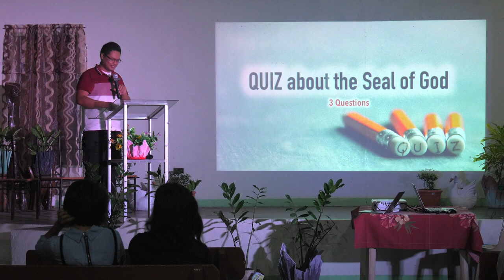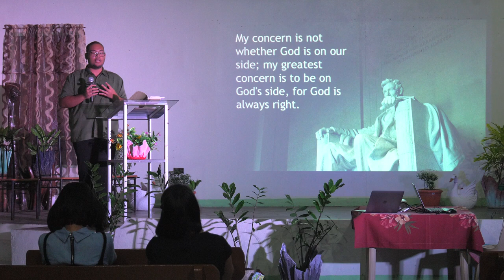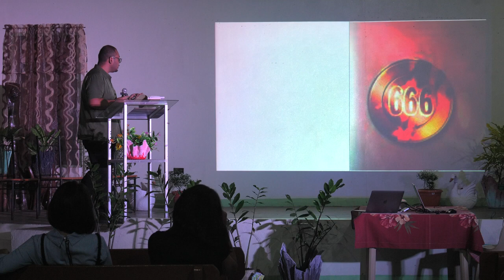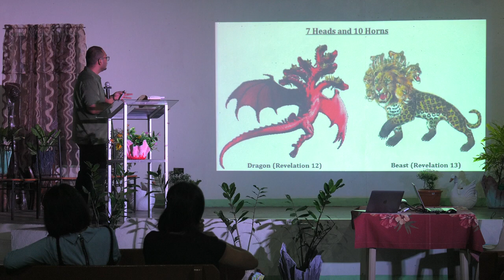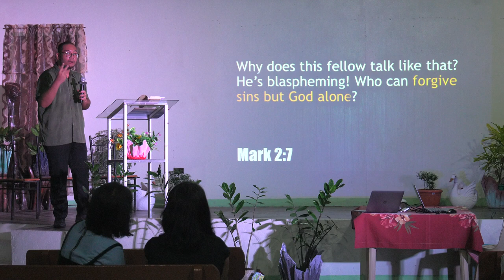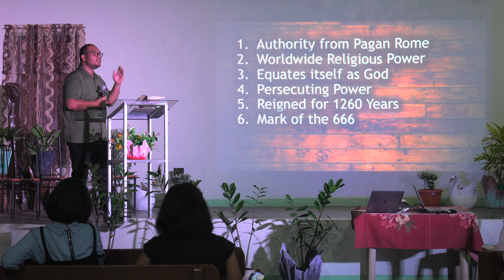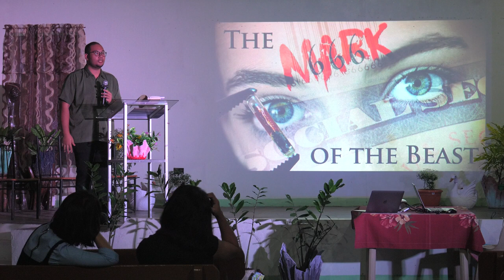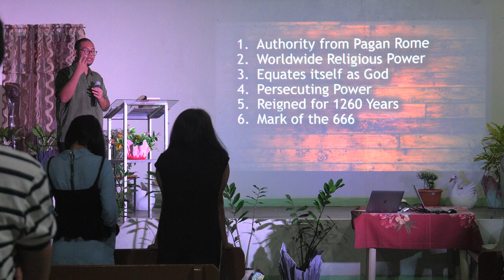"Must-Watch" Sermon of the Mark of the Beast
The mark of the beast is coming to us real soon and we have to know it. The mark of the beast is sent by satan to control the world and you. Do not take the mark of the beast for that is not Jesus Christ's way. You don't want to be controlled by evil only by the love of Jesus Christ.  Listen to this sermon on this matter and what Jesus Christ said about the mark.